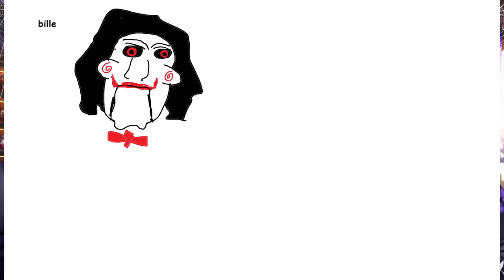[SMASH OR PASS] WHO IS THE HOTTEST MONSTER? w/ @JosuijiShinri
I love alien.

Art: @indy_himura
Spooky season logo by: @akiha0119
🎩Gavis Bettel / ガビス・ベッテル🎩

If you're reading this, xenomorph is hot